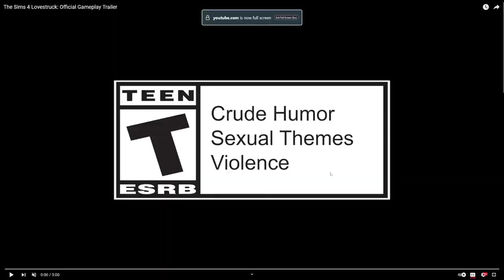The Sims 4 Lovestruck Detailed Gameplay Trailer Analysis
💚 The Sims team released a gameplay trailer on July 11th for the Sims 4 Lovestruck. The developer live stream is confirmed for Thursday, July 18th at 11 am to discuss even more featurres.